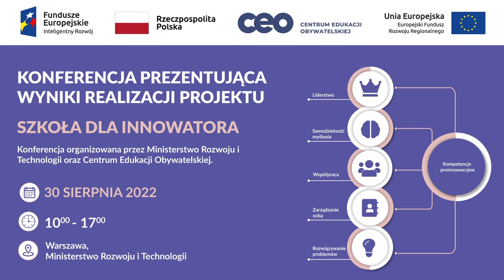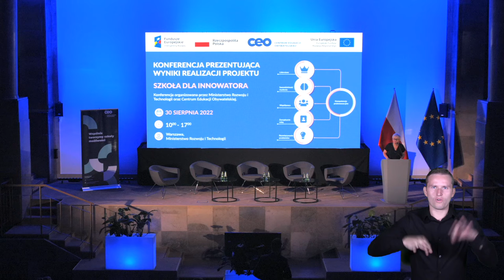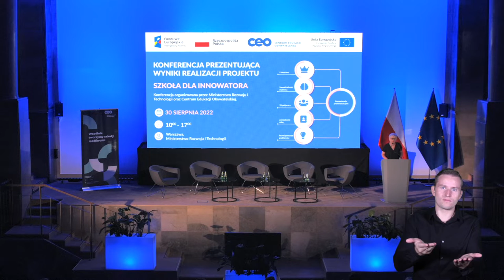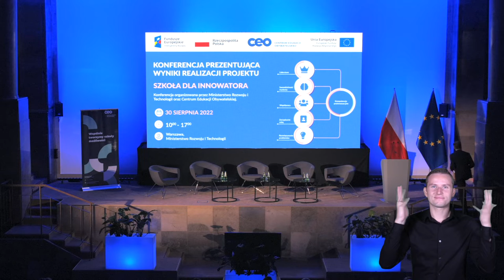Inauguracja konferencji podsumowującej projekt Szkoła dla Innowatora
Wystąpienia:

Waldemar Buda, minister rozwoju i technologii

Justyna Orłowska
pełnomocnik ministra edukacji i nauki ds. transformacji cyfrowe, pełnomocnik Prezesa Rady Ministrów ds. GovTech - Szef Centrum GovTech

dr Jędrzej Witkowski -  prezes Centrum Edukacji Obywatelskiej - prowadzenie